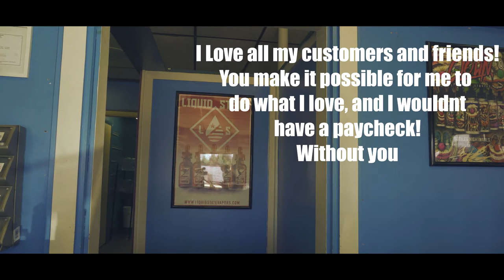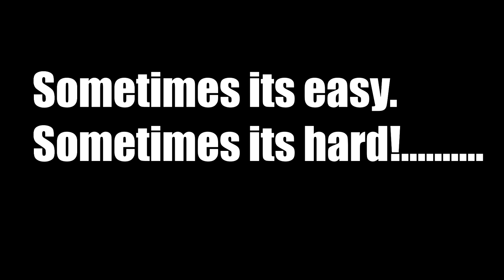Vape Tricks vs Reality - SHORT FILM-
What most people think happens at a vape shop!
I thought I would put together a funny comedy skit, some days are hard and some days are amazing. That's with any customer service job that you have, I love all my customer and friends that come and see me. I am always here to help a newbie with vaping and would love to answer any question that you have!

Want to learn how to do vape tricks? let me know and I will make a tutorial for you guys!

Some of the items that I use in the vape life! Check them out to make your vape game better.

Use a RDA? Love to Drip?
Drip Tips I like!
Amazing vape bag!
The best coil building kit!

Follow Me, My Friends!

Thanks again everyone! Help me grow and we will grow together!

Asklew